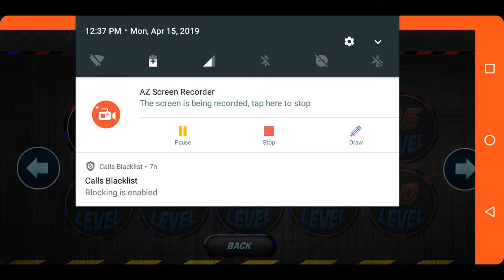🚙Car Sim Game New Update 2025🚗 Drive A Private Car On City Road 🚨 Android IOS Gameplay